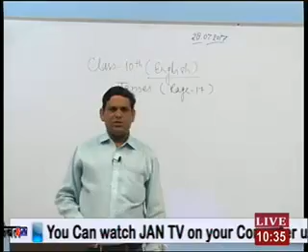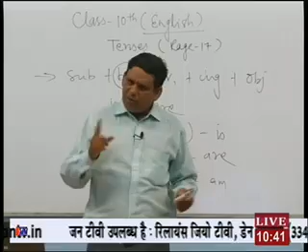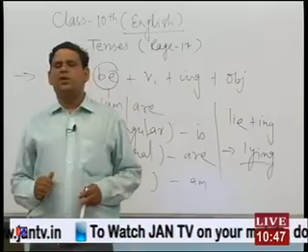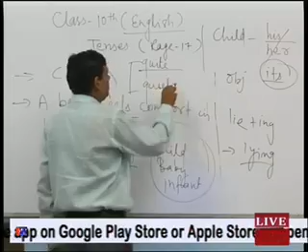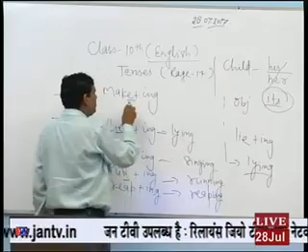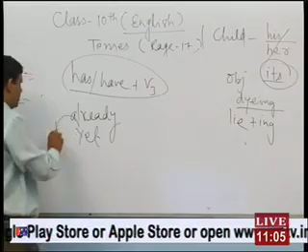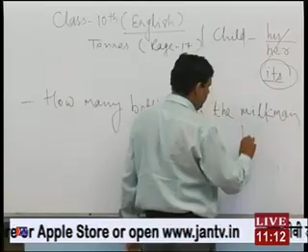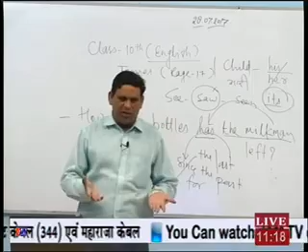Rajasthan ICT Satellite Education English Class-10th 'Tences' 28 July 2017-18 Lecture-11